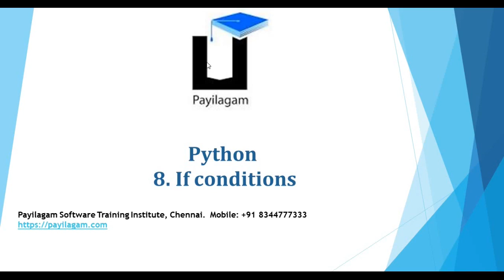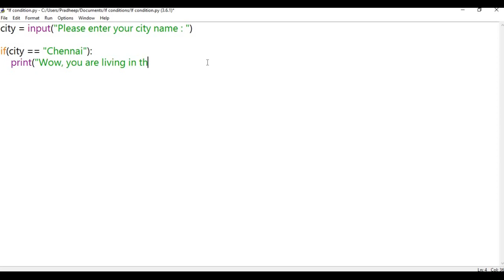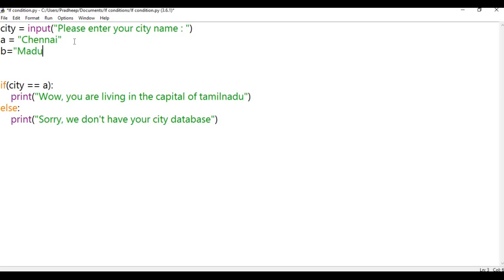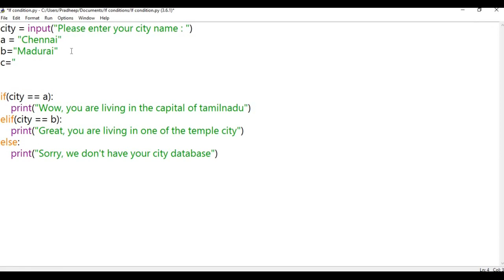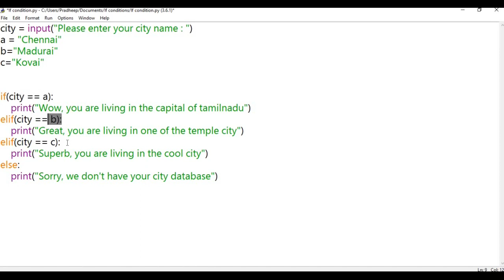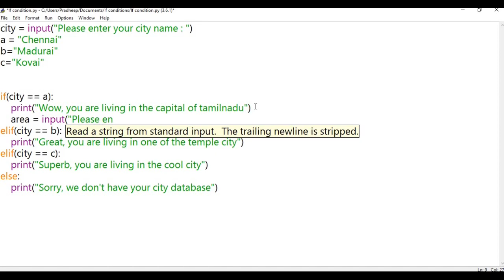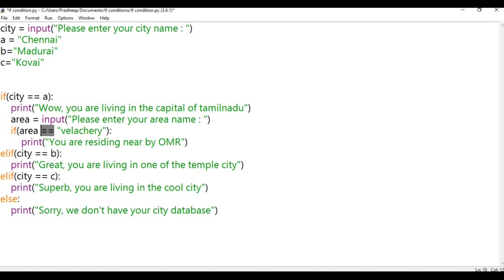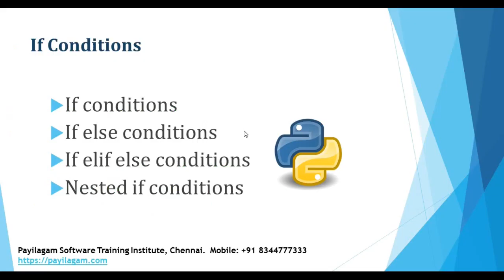Python in tamil - Chapter 8 - If conditions - Payilagam - Python training in chennai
Python if conditions in tamil - Payilagam.

1) +2 python
2) python in Tamil for beginners
3) Django 1.11 python 3.6.3 tutorial
4) python 3 Video in tamil